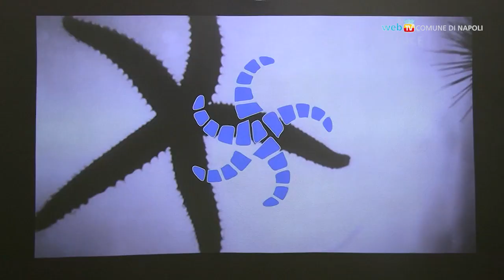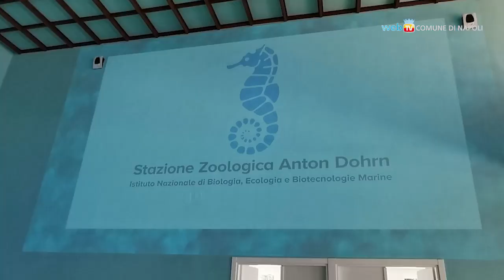Rivive l'acquario, presto in Villa anche il Museo del Mare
Restaurato l'antico acquario ottocentesco della Stazione Zoologica Anton Dohrn. A breve, nella vicina Casina del Boschetto recuperata dopo anni di abbandono, aprirà anche il Museo Darwin-Dohrn e la biblioteca del mare.